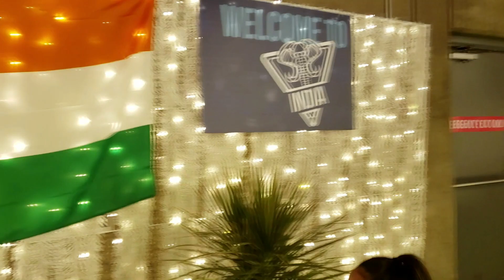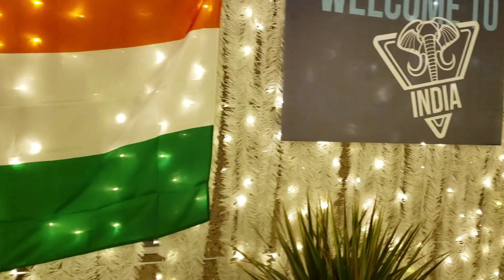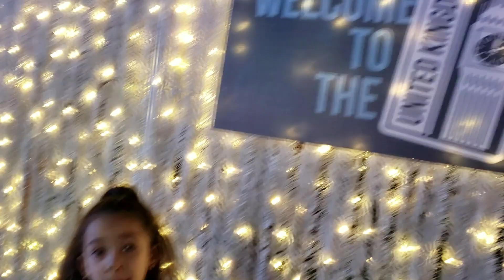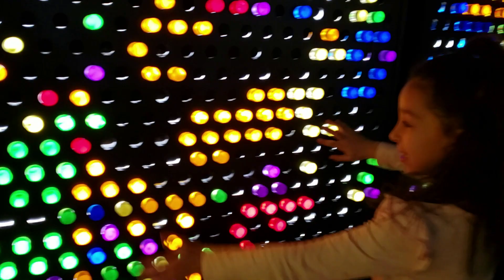Glow Garden (Nadifa!)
In this Video, I wil share with you some fun time I spent with my family in the Glow Garden. Always having fun!